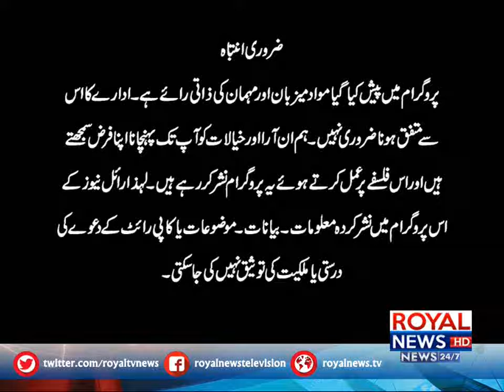Royal Talk 24 Jan 2019 part 1